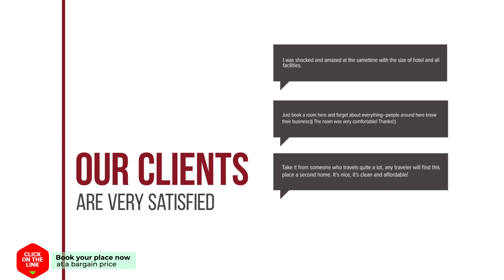De Markestee hotel review | Hotels in Blesdijke | Netherlands Hotels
De Markestee hotel video review. Hotels in Blesdijke, european 4 stars hotels.